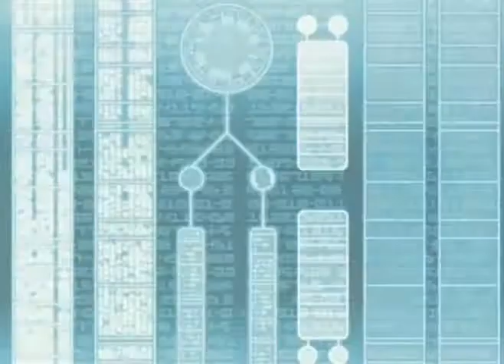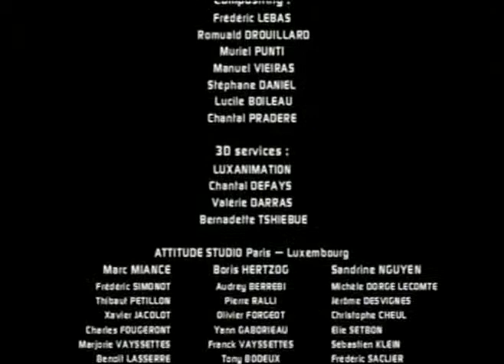Pokemon Alliance] Galactik Football [TV 1] Episode 23 [R5 Jetix] [pobel]